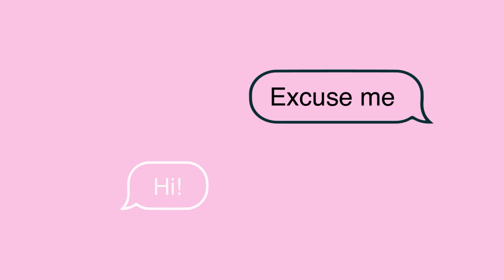Excuse Me? | S2 | EP 01 | The Chemistry Test | Mainstream TV | Kerala's 1st Blind Dating Experiment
Kerala's first blind dating based social experiment/experience is now back with the second season set in Kochi!!

Watch this exciting second segment 'The Chemistry Test' of Episode 1 and head straight to Mainstream TV to stream the full episode on one go.

Happy Streaming :)